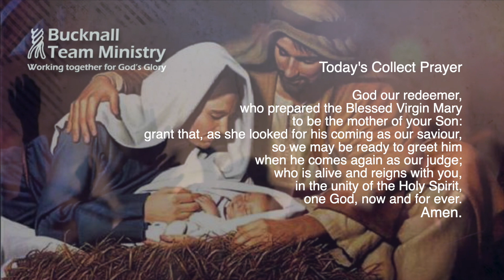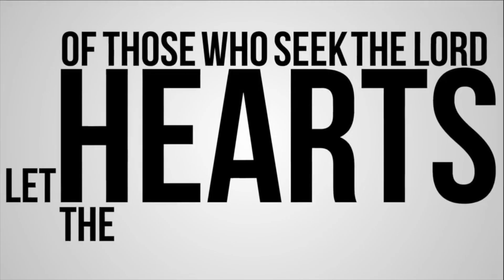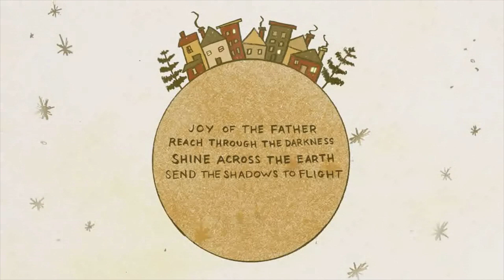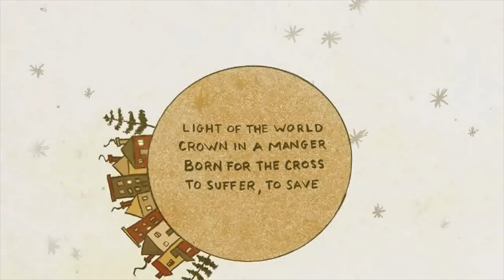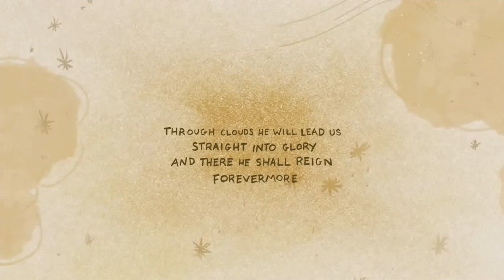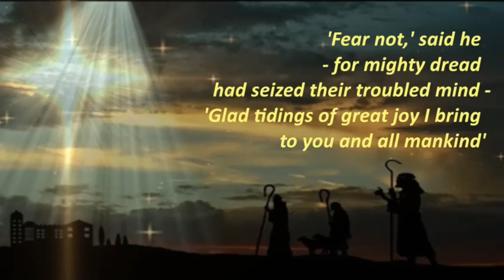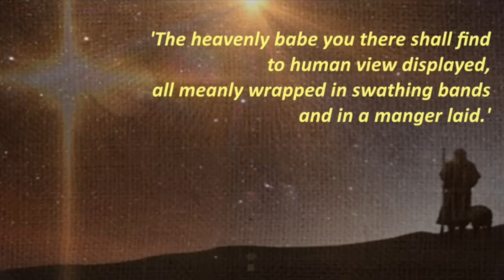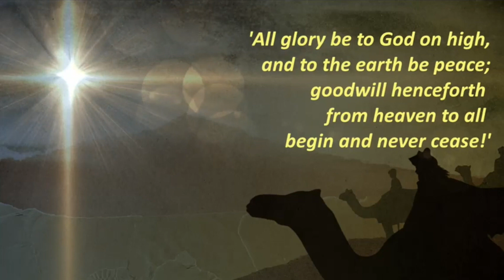Worship at Home for Sunday 31st Dec 2023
Worship for the first Sunday of Christmas 2023 from the Church of England Parish of Bucknall in Stoke on Trent. St John's Abbey Hulton, St.Mary's Bucknall and St.Stephen's Bentilee.
Rev Dave leads us today and Rev Julie inspires us from God's word.
All music performed and streamed with lyrics reproduced under CCLI license 43059.